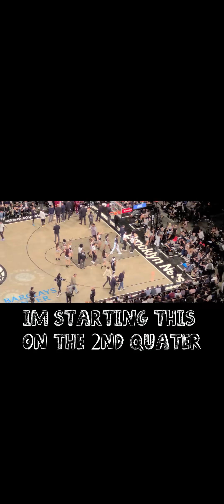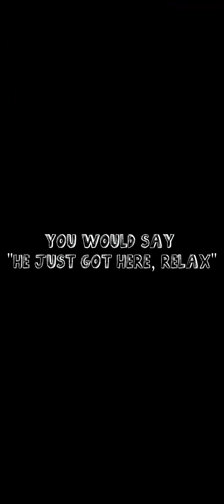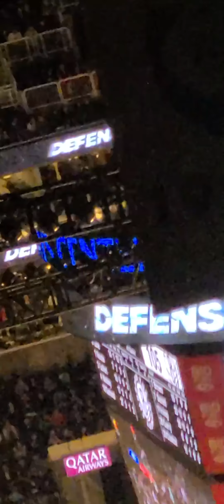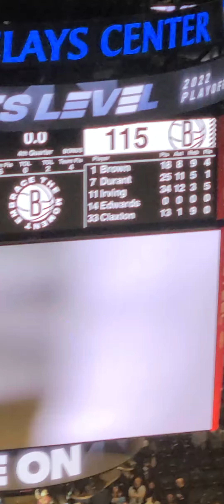12 Mins and 52 secs of slandering Seth Curry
That Nets game... was not it.